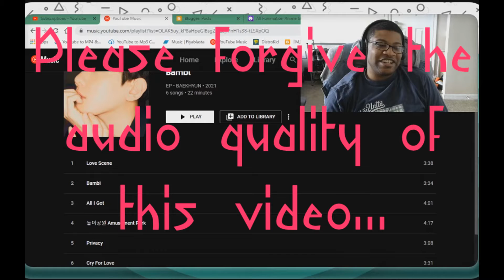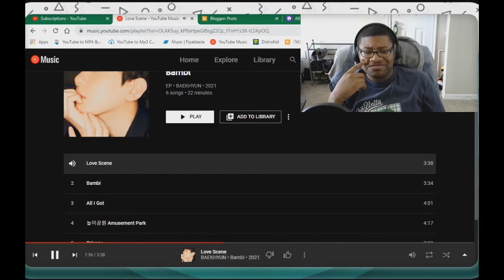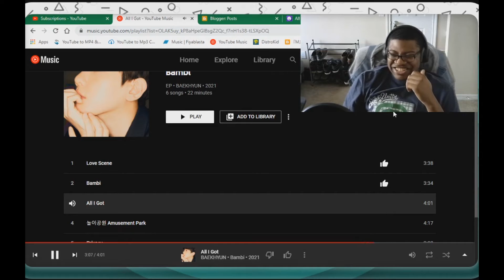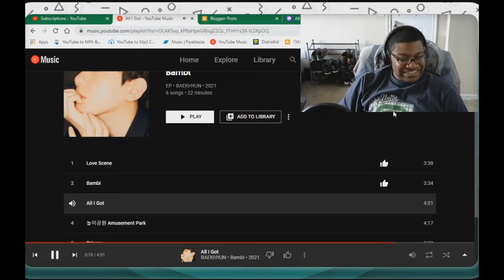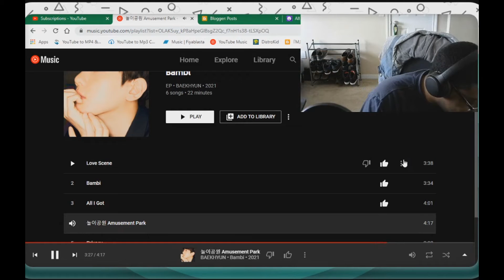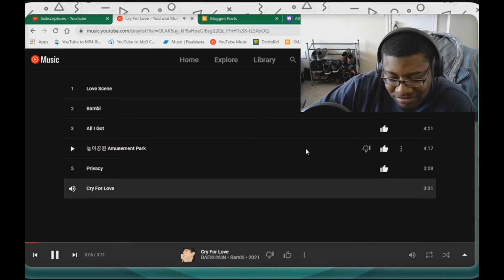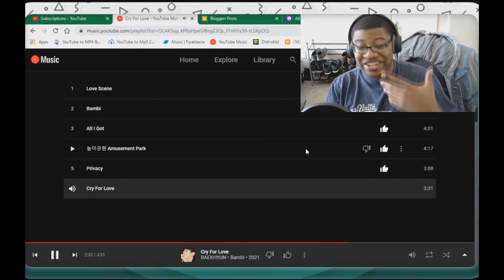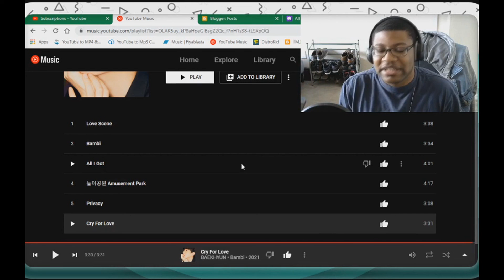Fair Shake Reaction: Bambi - Baekhyun